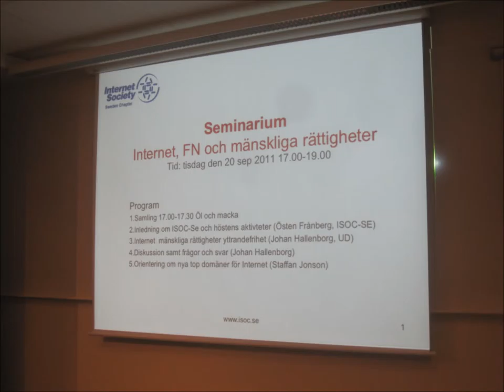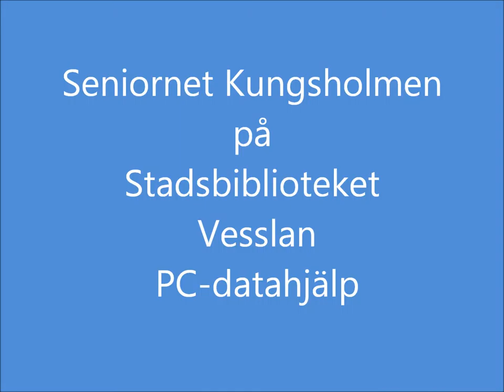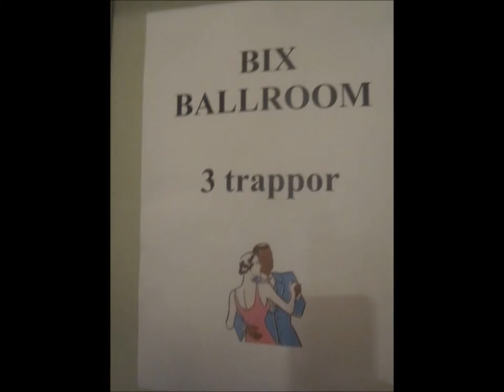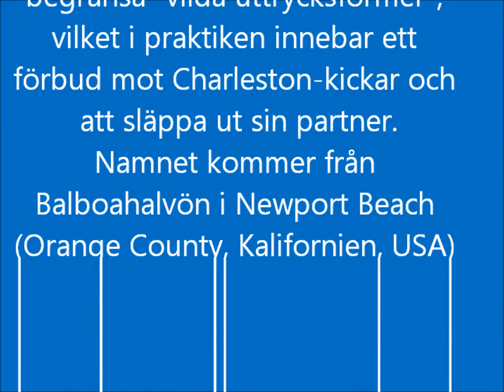2011-09-22 ISOC, SENIORNET Kungsholmen, Balboakväll, foto Willy Jäger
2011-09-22 ISOC, SENIORNET Kungsholmen, Balboakväll, foto Willy Jäger

Få en överblick titta på Rundturen på hemsidan

För endast 69 öre per dag (250 kr/år) får du, som medlem:
- gemenskap med nya vänner
- möjlighet att diskutera
- tillgång till medlemsskiva, kurser, råd
- medlemsrabatter

Skicka in detta formulär så får Du en inbetalningstalong på posten. Vill Du betala genast har vi plusgiro 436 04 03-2 eller bankgiro 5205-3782. Medlemsavgiften är 250 kr för 12 månader från den dagen du betalar.